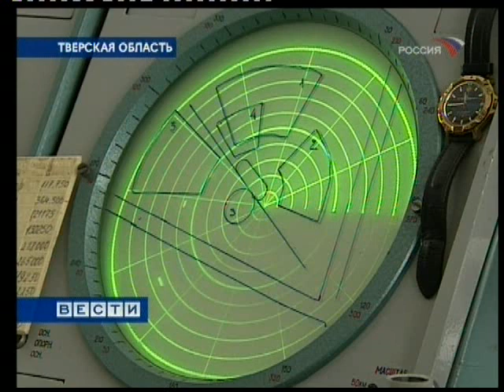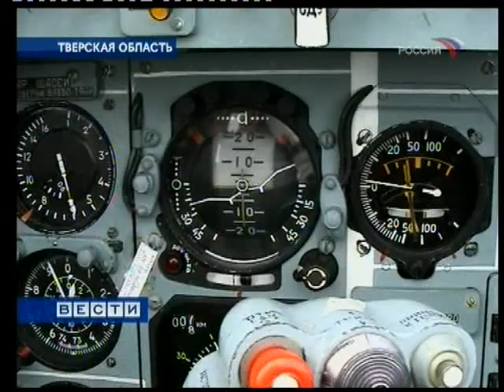MiG29K presentation Jan 22 2007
Russian TV Channel 2 VESTI evening news aired on Jan 22nd 2007. New MiG29K for Indian AF. In the second part video from Bezhetsk  AB - MiG31
Вечерний репортаж ВЕСТЕЙ 22.01.07 о презентации в Жуковском Миг29К и репортаж из Бежецкого АП - Миг31.